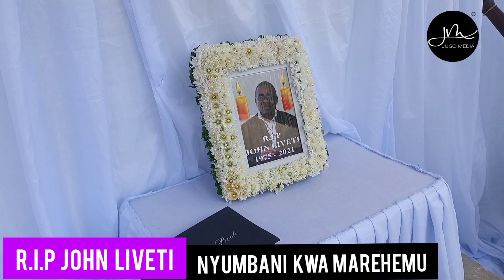WAOMBOLEZAJI WAFURIKA NYUMBANI KWA MAREHEMU JOHN LIVETI, WAMLILIA KWA UWAJIBIKAJI WAKE.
Waombolezaji kutoka sehemu mbalimbali wamefika nyumbani kwa aliyekuwa mtangazaji wa Radio na Tv Tumaini, Marehemu John Liveti eneo la Goba Matosa Dar es Salaam.

Wengi wamlilia kwa uwajibikaji wake kipindi chote cha uhai wake, wamshukuru Mungu kwa zawadi ya maisha yake hapa duniani.

Usisahau kusubscribe, kulike, kucomment na kushare.